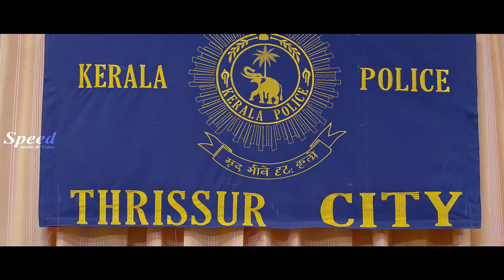Police Junior Tamil Dubbed Movie Super Scenes | Narain | Shanavas Shanu